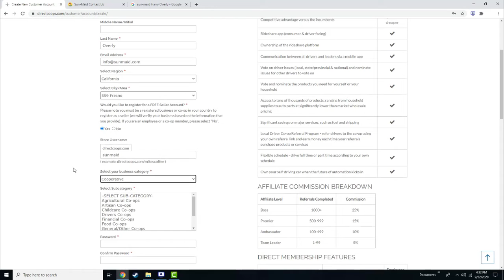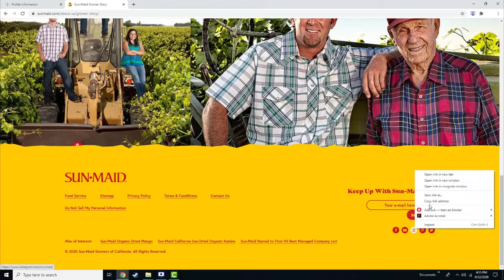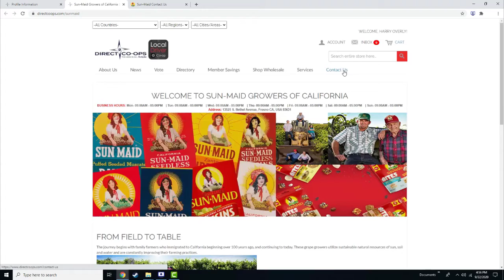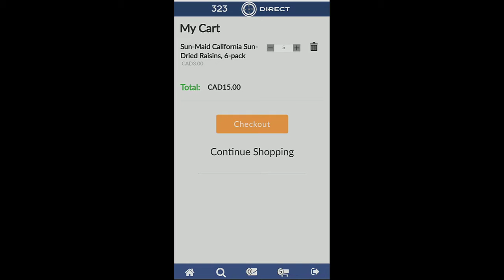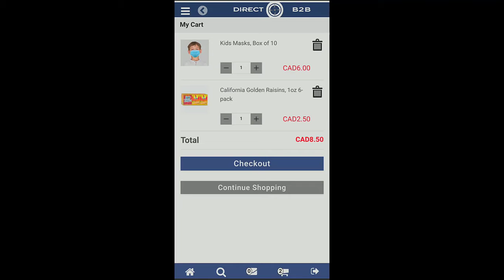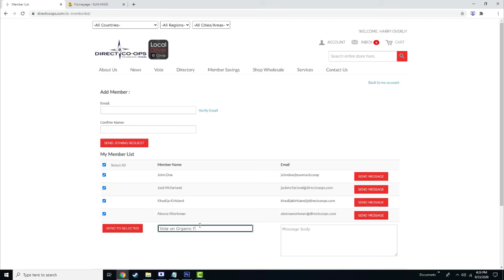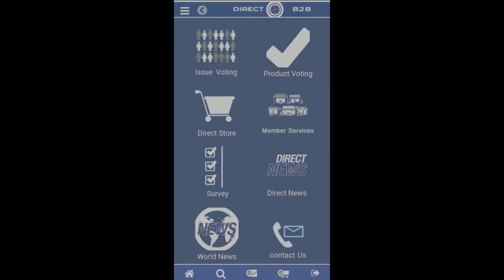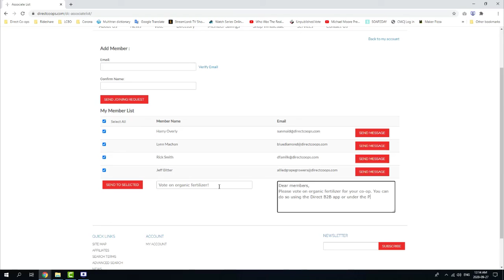Direct Co-ops Platform Tutorial for Co-operatives and Co-op Members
In this tutorial, co-ops and their leaders will learn how to register an account on the Direct Co-ops platform, start selling within minutes, as well as communicate with their co-op members.